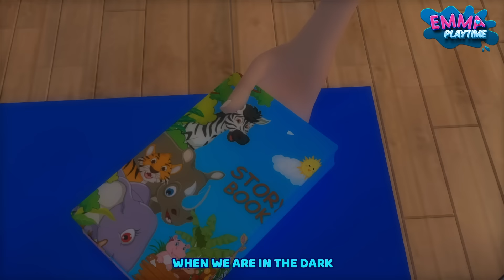Little Halloween Monsters + More Nursery Rhymes & Kids Songs | Emma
Emma's Playtime - Nursery Rhymes & Kids Songs is a YouTube channel starring Emma that offers a fun and educational collection of nursery rhymes and kids songs. With engaging animated 3D nursery rhymes, Emma's Playtime is dedicated to creating a world of learning and fun for children through music. Join us today and let your child sing, dance, and learn with Emma! _haunted